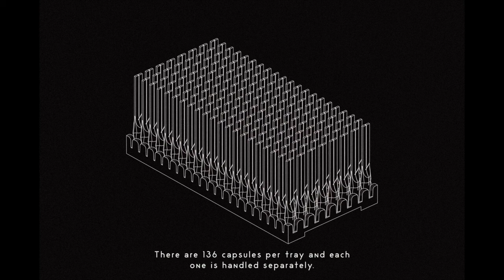The Green Capsule Animación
“The Green Capsule” es un sistema de cultivo y transporte de alta eficiencia para plantas injertadas de solanáceas durante exportaciones aéreas. Permite que las solanáceas (la familia más demandada, producida y consumida de hortalizas en el mercado y la industria hortícola) puedan adaptarse a nuevos territorios para, luego, ser cultivadas y producidas en otros países, ya que son especies débiles, casi incapaces de sobrevivir fuera de su ambiente natural. “The Green Capsule” es un producto que se adapta a la morfología de las plantas de solanáceas desde el vivero, permitiéndoles crecer controlada, segura y eficientemente para luego ser injertadas y vendidas al cliente-productor importador para trasplantarlas a su cultivo, hacerlas crecer, cosecharlas y vender los frutos a quién desee.